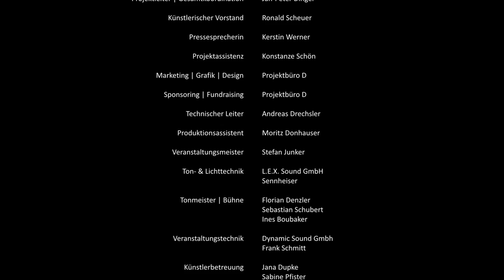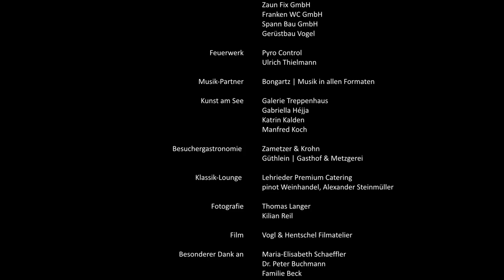Klassik am See 2013 | Erlangen | Giuseppe Verdi: La Traviata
Giuseppe Verdi: La Traviata
Oper von Giuseppe Verdi in einer halbszenischen Aufführung
Mittwoch, 31. Juli 2013

Musikalische Leitung & Regie: Ljubka Biagioni
Sofia Symphonics

Solisten:
Marta Torbidoni | Rolle: Violetta
Elisabetta Lombardi | Rolle: Flora
Emiliya Atanasova Kircheva | Rolle: Annina
Mihail Mihaylov | Rolle: Alfredo Germont
Alexander Baranov | Rolle: Gaston
Anton Keremidtchiev | Rolle: Giorgio Germont
Dobromir Momekov | Rolle: Barone
Nikola Ivanov | Rolle: Marchese
Johannes Wiedecke | Rolle: Dottore
Rainer Ostermeyer | Rolle: Joseph
Felix Hacker | Rolle: Commissionär
Sascha Bertram | Rolle: Diener

Philharmonischer Chor Herzogenaurach (Einstudierung Ronald Scheuer)
Philharmonischer Chor Nürnberg (Einstudierung Gerhard Rilling)

Klassik am See ist eine bestuhlte Klassik-Open-Air-Veranstaltung in Erlangen/Bayern. Es ist ein klassisches Konzert für Orchester, zumeist Chören und Solisten unter freiem Himmel, das seit 2003 alljährlich stattfindet. Der Veranstaltungsort befindet sich am Dechsendorfer Weiher bei Erlangen, zwischen Waldrand und See. Veranstaltet wird Klassik am See vom gemeinnützigen Verein Klassikkultur e.V.